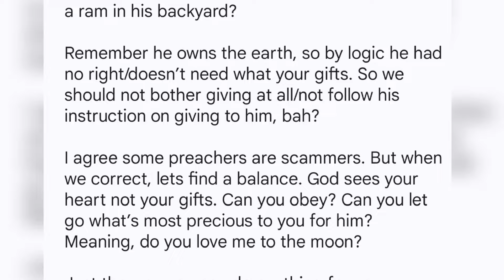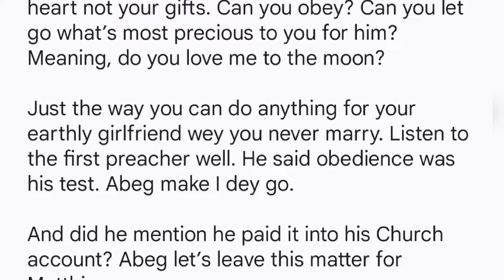Abattoir Series 'Rambo' Lectures Pastor Abel Damina After Sermon on Obedience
Philip Oyeleye who played the role of a popular Character known as Rambo in the Abattoir series, has opposed the stand of Pastor Abel Damina, founder of Abel Damina Ministries International on the message of Obedience made by Salvation Ministry founder, Pastor David Ibiyeomie.

Abattoir Season 5 episode
Abattoir Season 5 episode 5